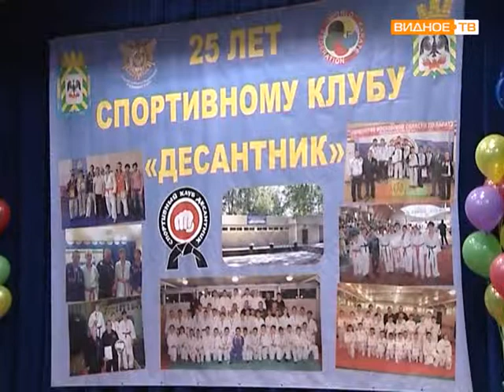25 летие клуба Десантник